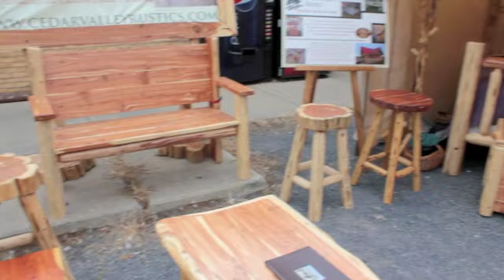Cedar Valley Rustic Furniture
Come see The Cedar Valley Rustic Booth at the county fair